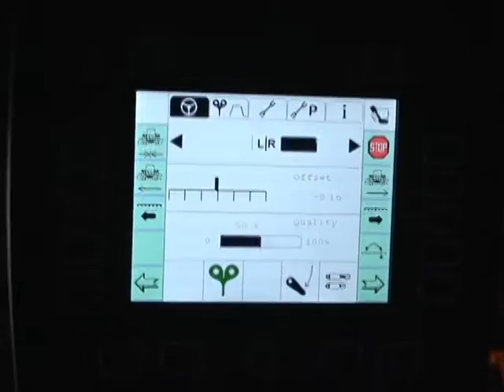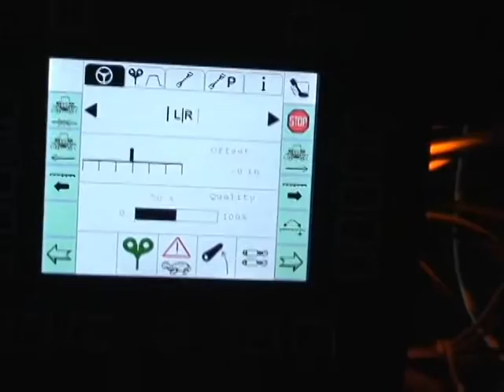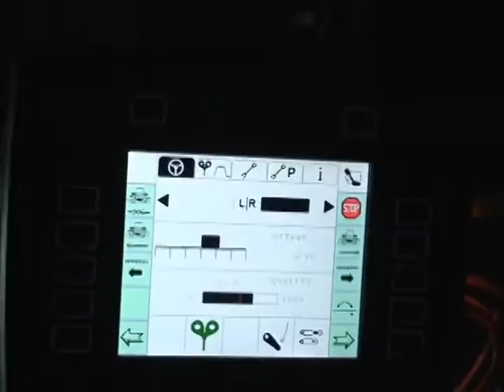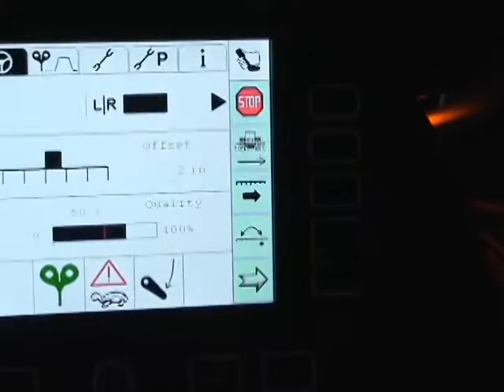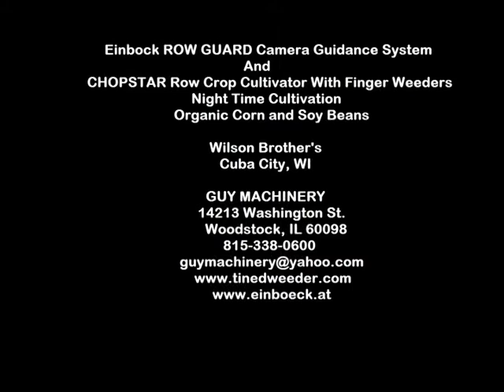Einbock Row Guard And Chopstar Nighttime Cultivation